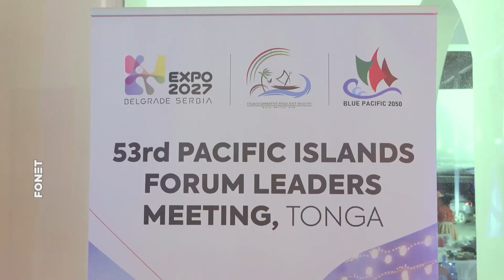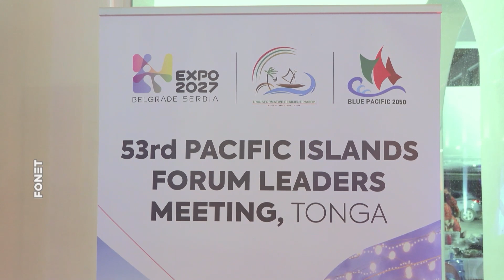Đurić - Strateški iskorak Srbije u jačanju odnosa sa regionom Pacifika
Ministar spoljnih poslova u Vladi Republike Srbije Marko Đurić poručio je danas iz Nukualofe, glavnog grada Kraljevine Tonge, da je naša zemlja učešćem na 53. sastanku lidera Foruma pacifičkih ostrva napravila strateški iskorak u odnosima sa pacifičkim regionom.